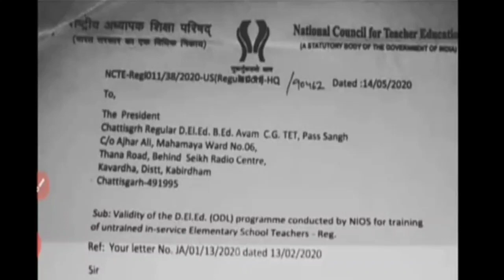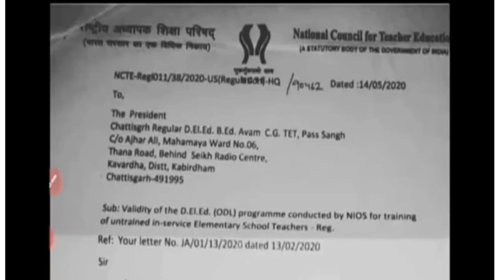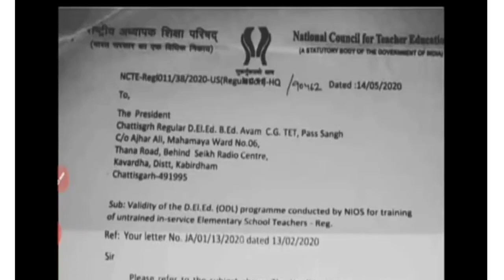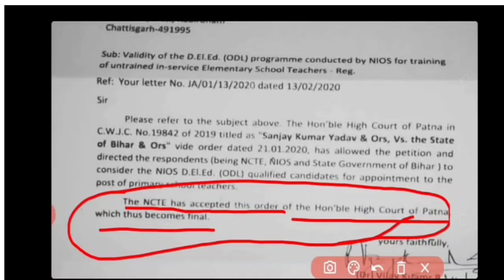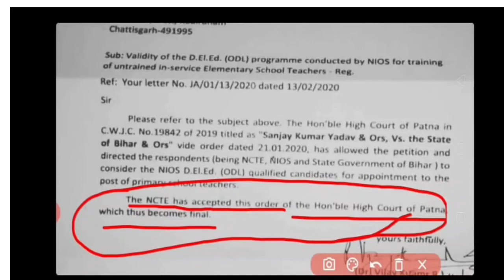NIOS DELED छत्तीसगढ़ में मान्य पटना हाईकोर्ट के जजमेंट पर ऐसी ही उत्तराखंड में होगा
NIOS DELED KO CHATTISGARH में मान्यता मिल गई है NCTE ने साफ साफ कहा है ये पूरे देश मे मान्य है